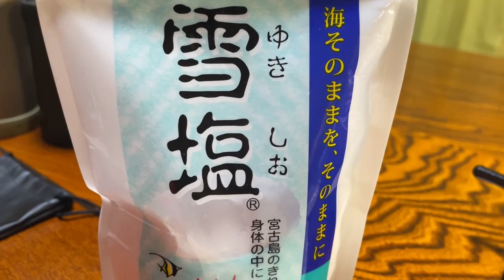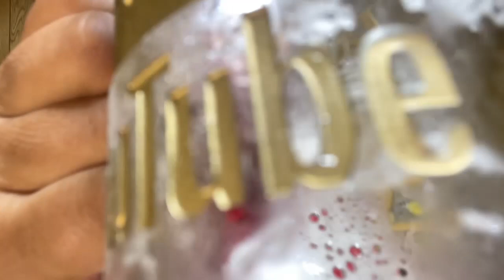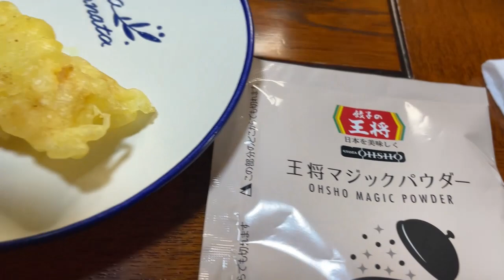【古民家晩酌】天ぷらで呑む！！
今回は、スーパーの天ぷらを焼いて晩酌です！！
やっぱり、屋台横丁で焼くと揚げたてみたいな天ぷらになる！！